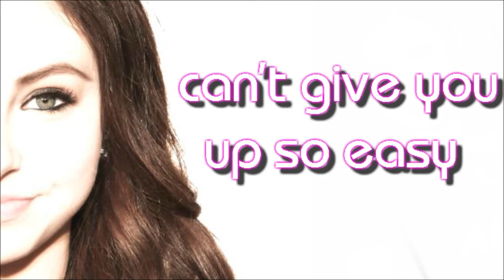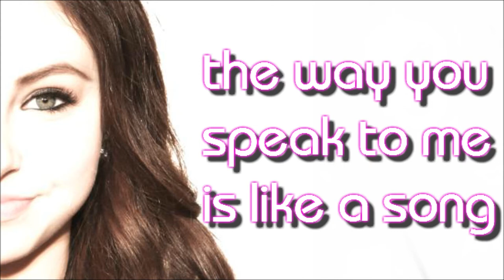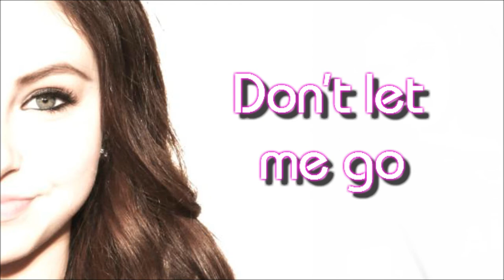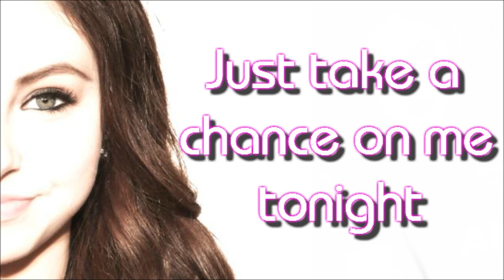Temara Melek - Don't Let Me Go - Lyrics